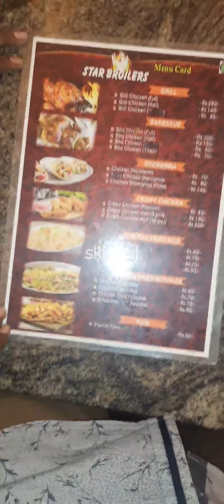💫madurai kulla kammi💢 rate la athu uhh tharamana🎉 | chicken rice | grill chicken 💥| star Biriyani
location:
Star Biryani,
PT Rajan Rd, Narimedu, Madurai.

Price:
chicken rice -80rs
grill chicken - 150rs